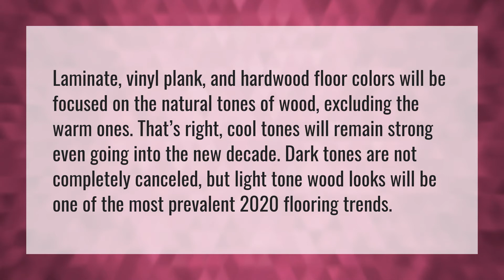What's the latest trend in flooring?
Colors Room Bigger • What's the latest trend in flooring?